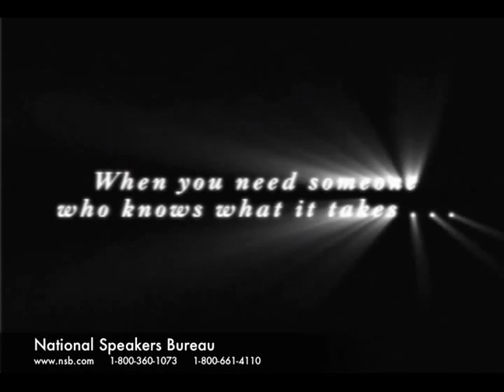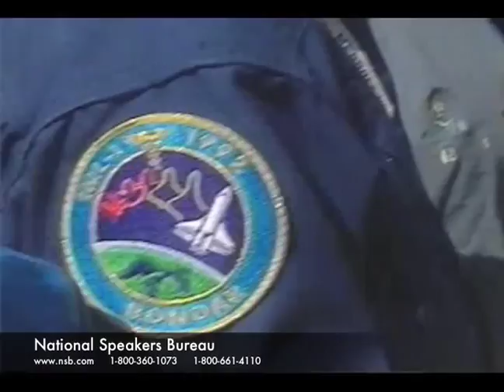Speaker Roberta Bondar - Promotional Video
Roberta Bondar first came to international prominence as the world's first neurologist in space, as an astronaut on the space shuttle Discovery mission STS 42 in 1992. Globally recognized for her contributions to space medicine, she continued as head of an international space medicine research team working with NASA for more than a decade, finding new connections between recovering from floating in space and neurological illnesses such as stroke and Parkinson's disease.

In addition to her work as a scientist and physician, she has since that time applied the insights gained in space to helping organizations and their leaders adapt to the uncharted territory of work and life